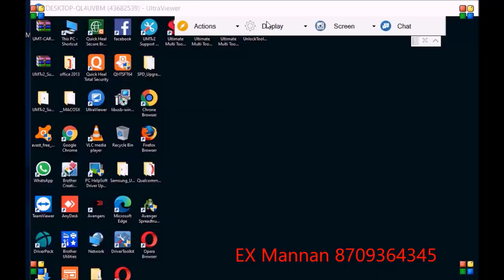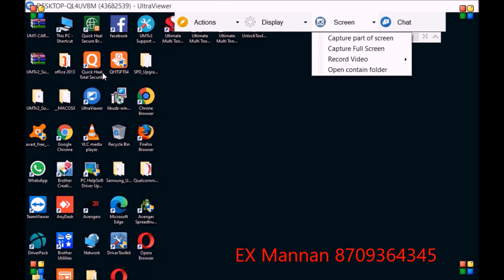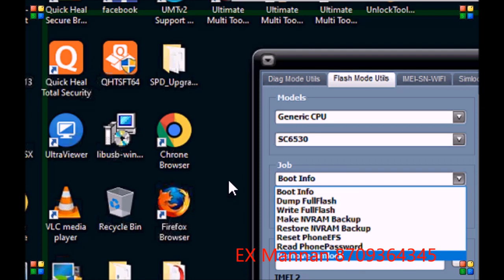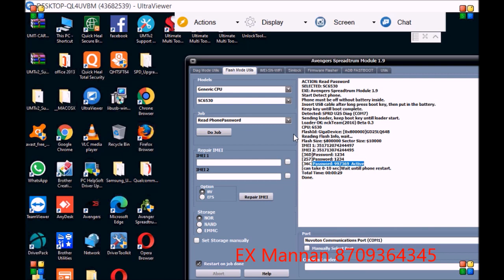samsung b310 unlock,by umt pro dongle,2022